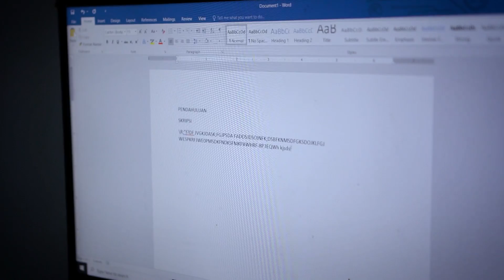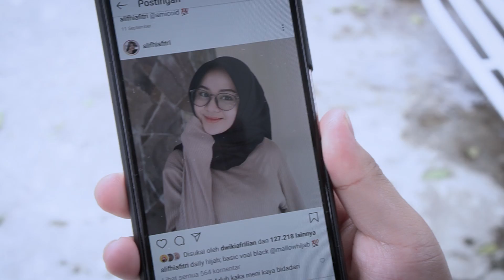Diwan Mencari Bakat | Fikrifadlu